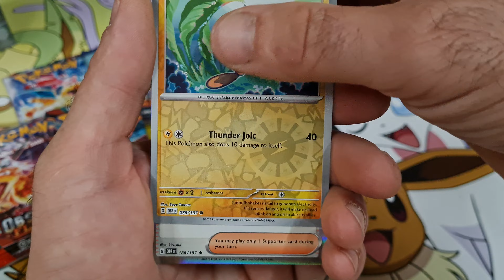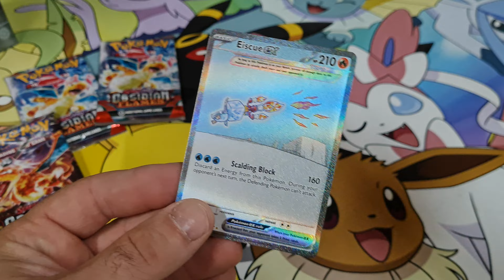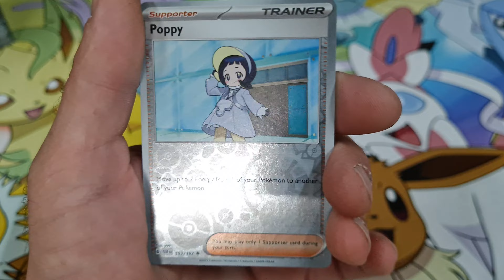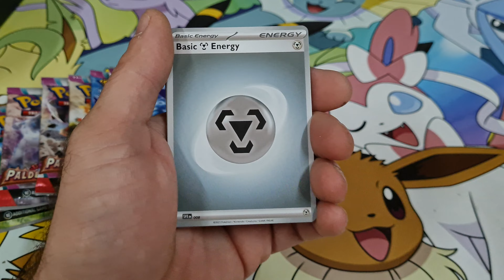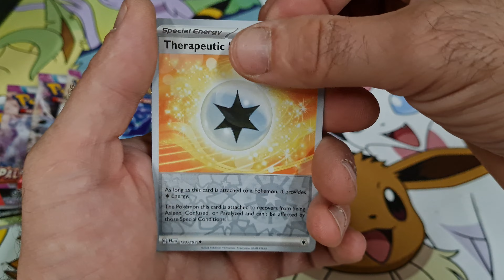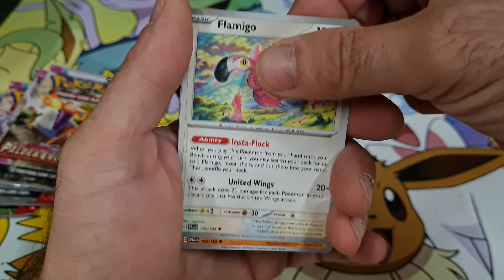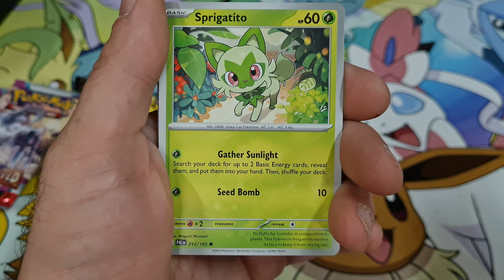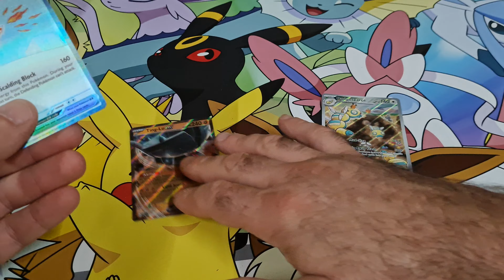Pokèmon openings and free codes ✨️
More collections are coming up, more openings and more free codes on the way.